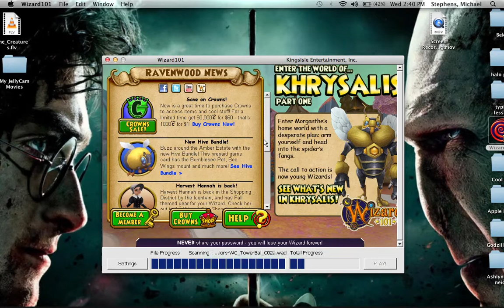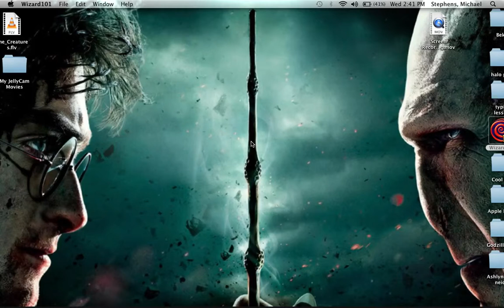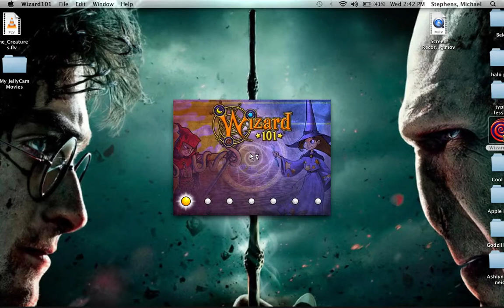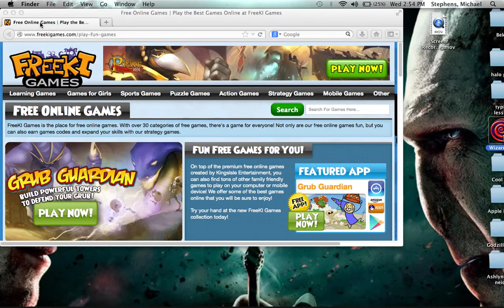wizard101 Michael Ravensinger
The first attack of Michael RavenSinger and William CrowStone!